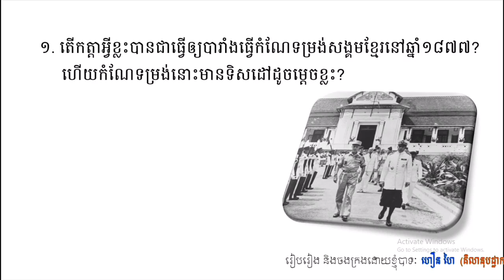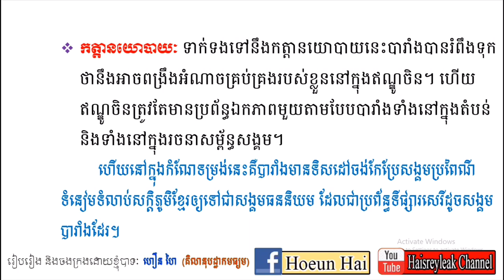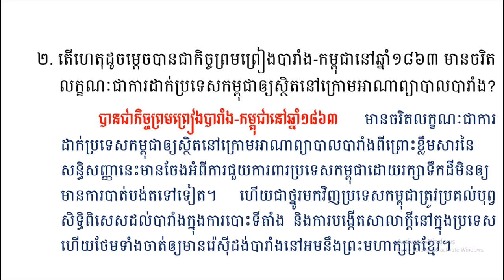វប្បធម៌ទូទៅ «ស្ដីអំពីសម័យអាណានិគមនិយមបារាំង» ភាគទី០៤! | សម្រាប់ប្រឡងក្របខ័ណ្ឌពេទ្យឆ្នាំ២០២០